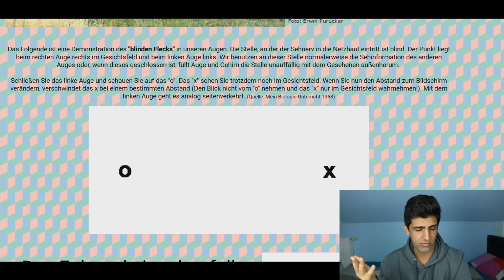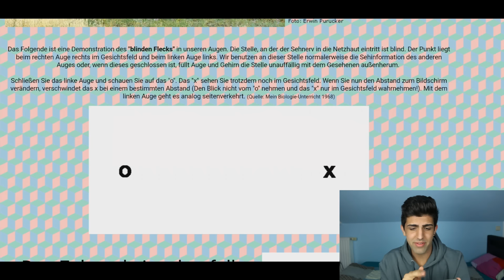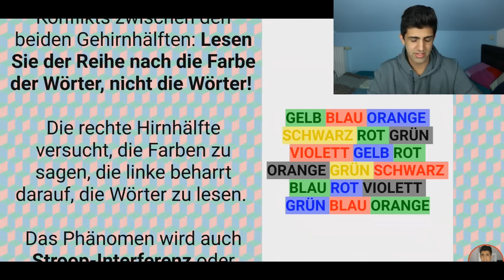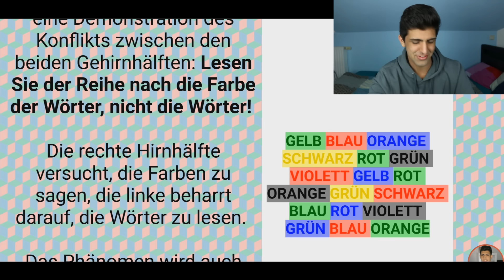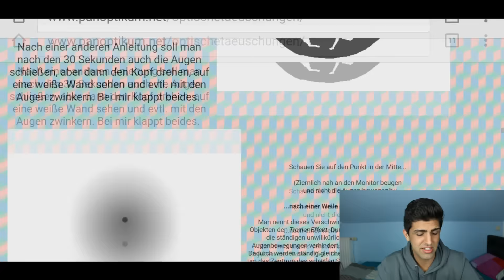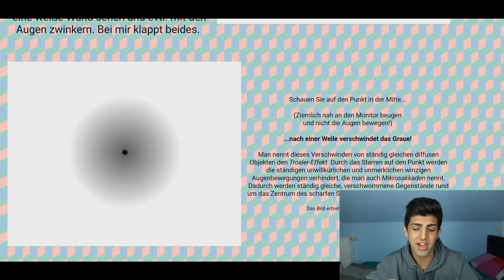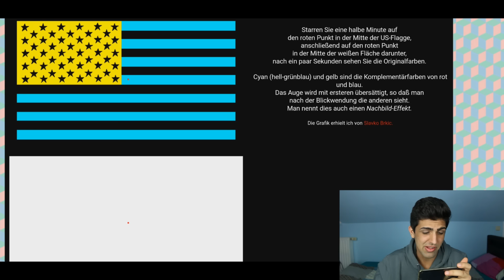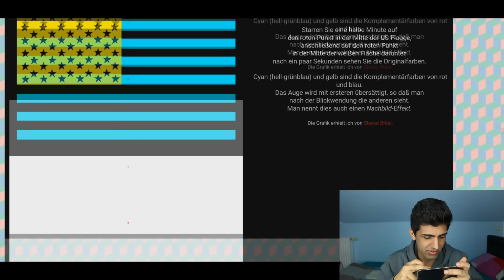Was siehst du..? Kannst du Halluzinieren..?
Kannst du Gedanken Lesen..? Der Test

Nur 2% der Leute (Menschheit) Checken es

Gehörst du zu den 2% die anders denken..?

⬇️Mein Equipment⬇️
(Videoausrüstung)

✘Meine Kamera
✘Meine VLOG Kamera
✘Bestes Mikrofon
✘Mein Stativ